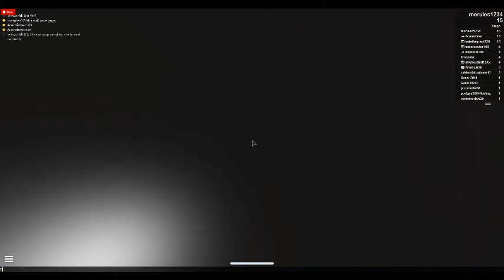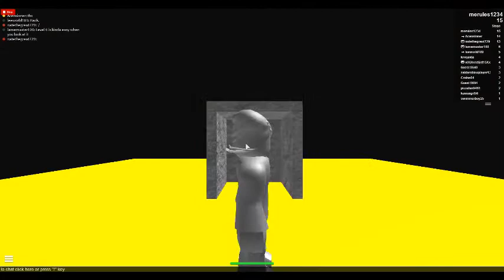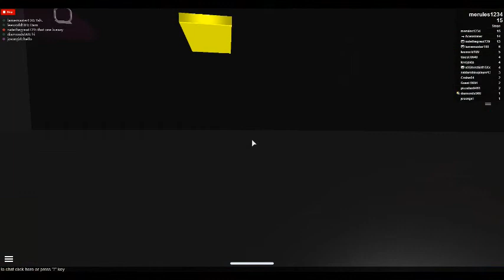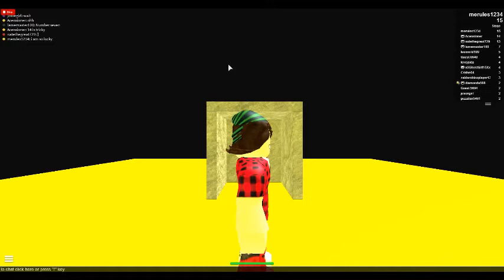merules1234's ROBLOX video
*New Updates*\n\n- Five new holiday themed stages available! (When you spawn touch the &quot;Holiday Stages&quot; door.\n- New badges (Holiday Stages)\n- Hats will now disappear after being on the ground for 3 seconds.\n- Penguin.\n \n2 MILLION VISITS!!! Thanks everyone!\n \n- Finish all 15 stages!\n- Race your friends!\n- Have fun!\n\n*PLEASE READ*\n- DO NOT jump into the portals. (You might die/not teleport.) Walk into them instead.\n- To receive your item(s) from game passes exit the game and get back on. (Sorry if you lost the stage you were on.)\n- If you&#39;re lagging lower your graphics quality.\n- If you see a game claiming they&#39;re a sequel to this one then that&#39;s not true. I do not endorse uncreativity.\n- Come back and visit again :)\n\nJoin the official Speed Runners GROUP